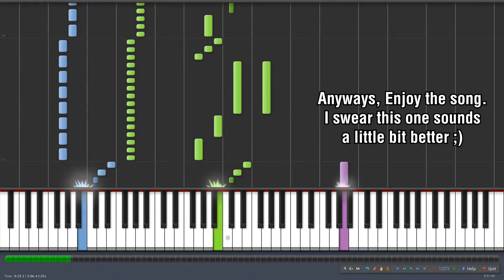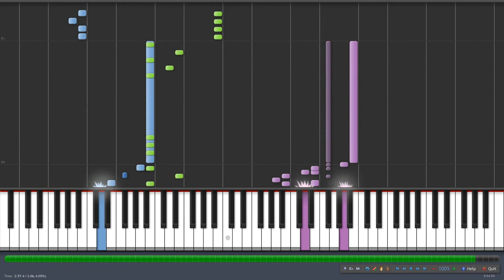Fendroca - The Unburnt Alchemist [v3.5]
The Second Song of a Planned Trilogy.

Some of you may say "But Fender, this is the 5th-8th time you've uploaded The Unburnt Alchemist on YouTube"

And you are absolutely correct xD

But I swear this is a lot better than [3.0] because I got some better more stable VSTs.

I'm out of things to say... so..

LINKS!